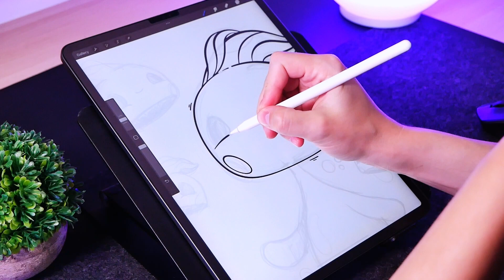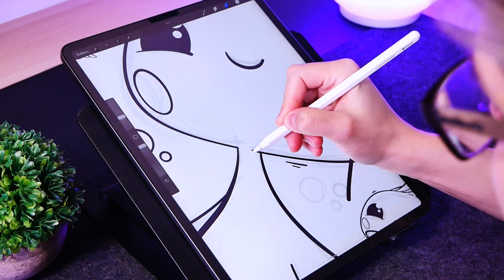Chilling and Satisfying Inking on iPad Pro 👌 Procreate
🍃Procreate